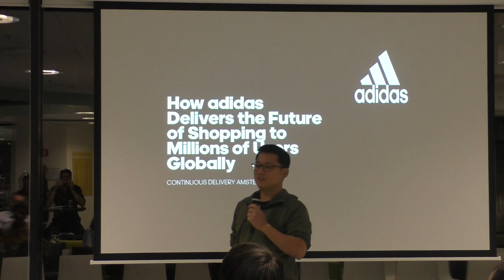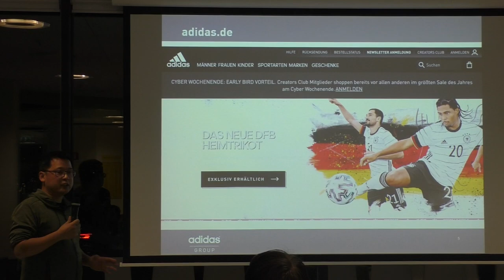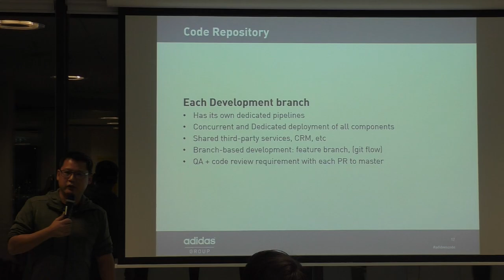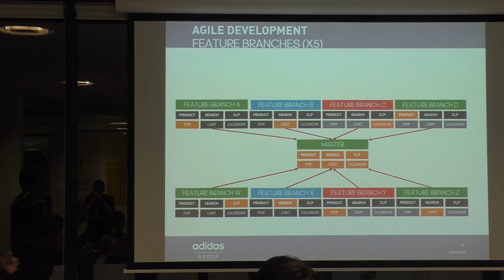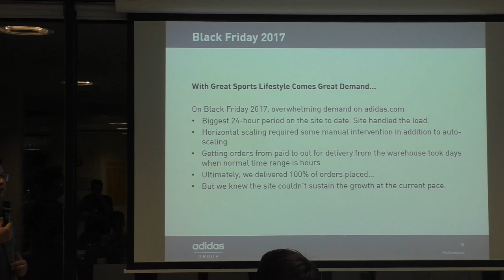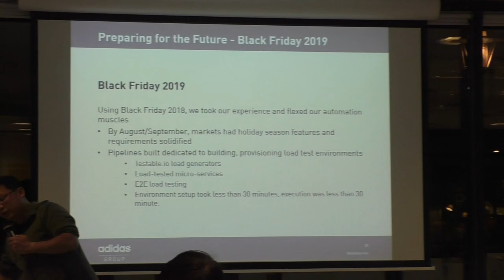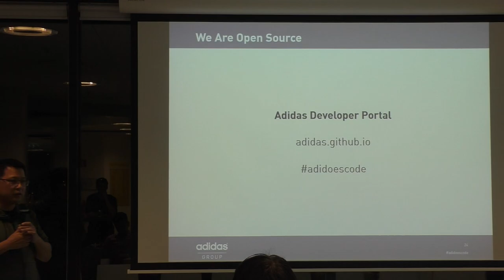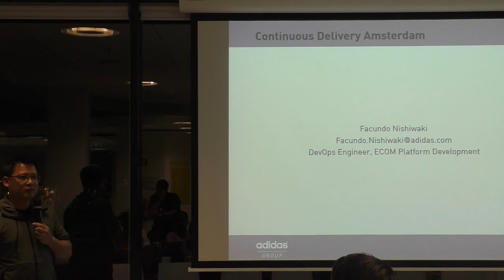How adidas delivers the future of shopping to millions of users globally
Facundo Nishiwaki - adidas - How adidas delivers the future of shopping to millions of users globally
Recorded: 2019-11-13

With the ever changing market demands, companies have to move fast. Delivering features rapidly is the only way to play the game.
To stay ahead of the curve, companies have to adapt and move faster than ever. Adidas invested a considerable amount of expertise to achieve this on a global scale. With an early adoption of Kubernetes and embracing the CI/CD workflow, a team of 100 developers is able to deliver features daily, to millions of users.
Dynamically provisioned environments allow developers to focus on their work and collaborate, without bottlenecks.

See how this is done.